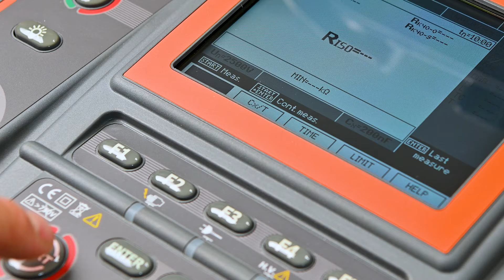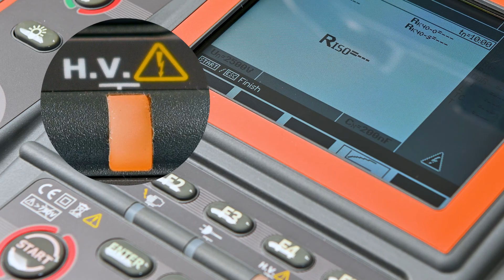Be safe while taking measurements! Solutions in Sonel MIC-15k1, MIC-10k1, MIC-5050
The safety of the test technician is an extremely important issue. Sonel MIC-15k1, MIC-10k1 and MIC-5050 meters and their dedicated accessories meet these needs.

*Chapters*
0:05 | Measurement categories
0:10 | Armored housing
0:14 | Test leads lock
0:28 | Intentional activation of measurement
0:44 | Remote control from a considerable distance
0:57 | Warnings about active measurement
1:13 | Automatic discharge of capacitance
1:21 | Test leads with enhanced safety